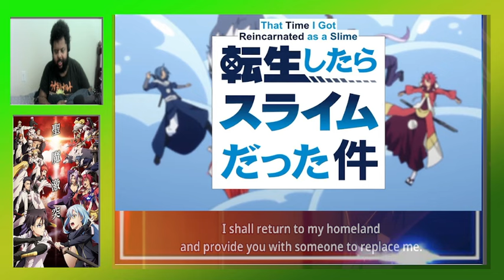Reconciliation and Agreement | That Time I Got Reincarnated As a Slime Season 3 Episode 11 Reaction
0:00-Intro
0:23-Reaction
23:18-Outro